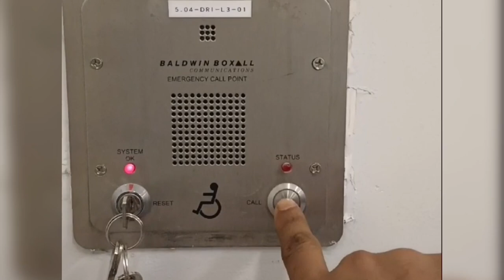Omnicare Emergency Communication System Control Panel Testing || (DRI System)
Omnicare Emergency Communication System Control Panel Testing how to work DRI panel
how to work omnicare call point see in This video

your questions
how to work dri system
how to work dri panel
how to work omnicare emergency voice communication system
how to work omnicare call point
how to work omnicare control panel
omnicare panel training
worker
control panel
technicalgruji
technology

FM200 panel termination and full details

কিভাবে ফায়ার এলার্ম ডিভাইস ডিজেবল এবং এনাবল করবেন দেখুন

majan
manchester city
megalodon
michael winslow
milo j
mister bin
mois
monster hunter sunbreak dual blades
muhammadziyo
neymar jr skills
notis sfakianakis
peso pluma
rumbling attack on titan
rắn độc
chark tank india coason
creepypasta
cuddle
dimelo bonito
drag queen ecole
duisburg messerattacke in fitnessstudio
erykah badu
eymen
fgteev
filipino carbonara
fritz meinecke
gabber girl
garry sandhu maa song
ball pool
a toda velocidad
adexe y nau
animes completos en español latino
arda güler
bloodborne outfits
bts memes
caza monstruos
como ser mecanico
cuando se te cae el jabon en la carcel
danny fitt
demonfall how to get moon breathing
dual laser headlight compas escondite
martina
los simpson
medio metro en telenovela
mikecrack
mister beast meme
nezuko
musica triste
north korean marching
odin vs leonidas
pato fail
pacto de muerte
peliculas completas en español latino
pelotas de fútbol